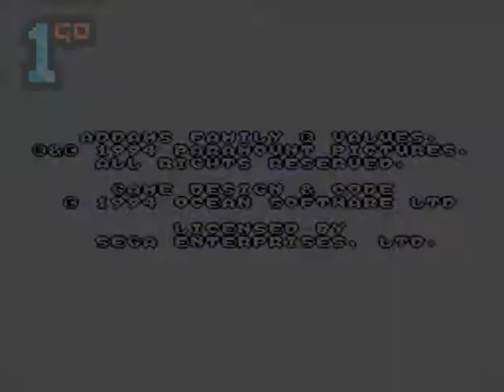1GO Short Play - Addams Family Values (Mega Drive/Genesis) (With Commentary)